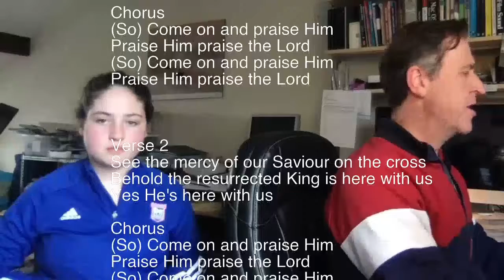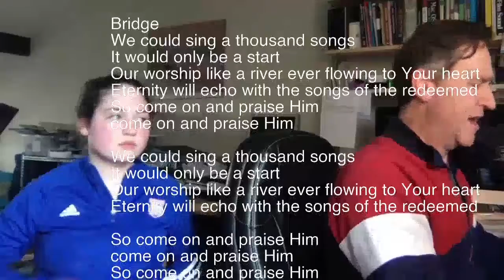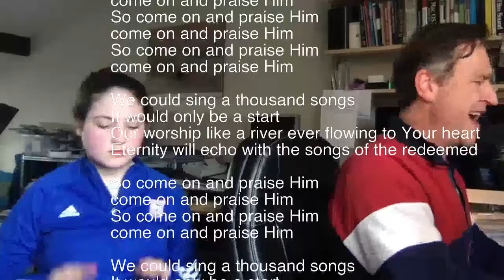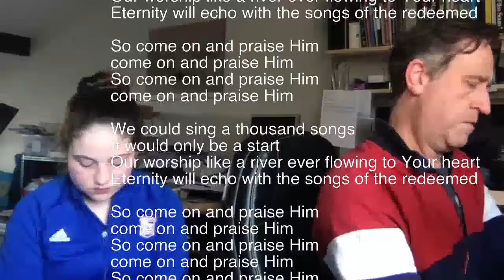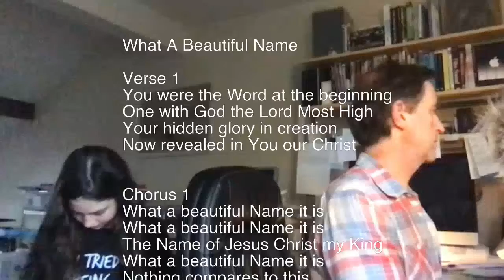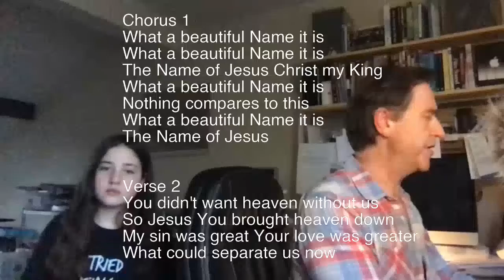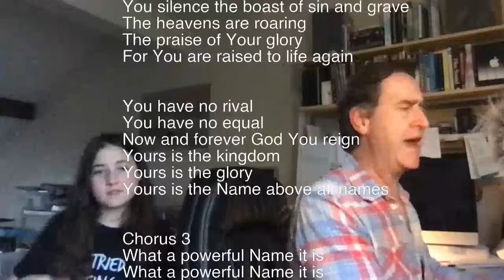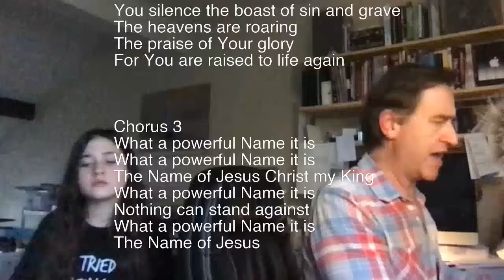Elevenses - Trees 24-09-21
Elevenses - Trees.

Our second, COVID secure session on Psalm 1. Do join Hannah & Jonathan LIVE or later for music and musings on trees, walking, what it's like to have seven husbands, and that kind of thing...come and be 'blessed' (and what does that mean?)!